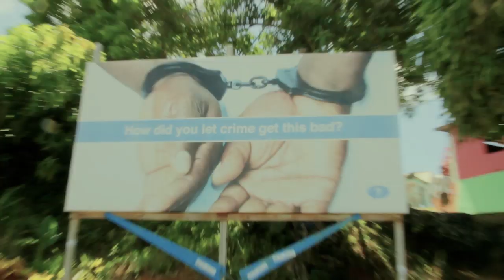Rising Sun "Freedom Fighter/Battle Field" (Official Video)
Rising Sun is a Reggae/Dancehall Artist coming from Wesley (Dominica).